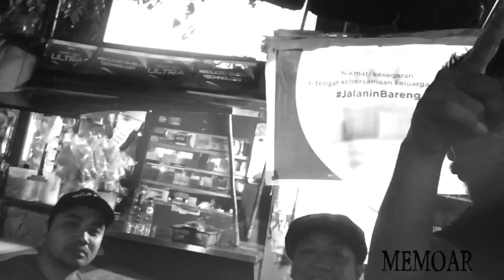MEMOAR-open cage @Kampung Asian Games 2018 Kemang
Memoar-Open Cage.
live @kampung Asian Games 2018 Kemang
thx to: